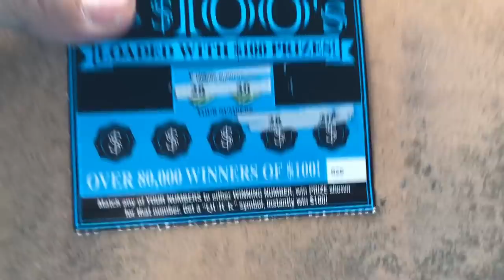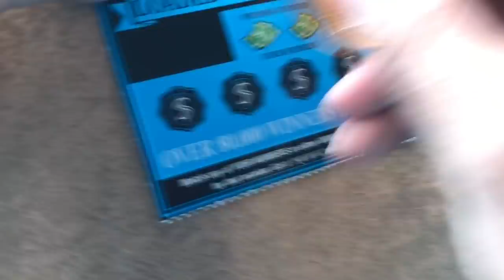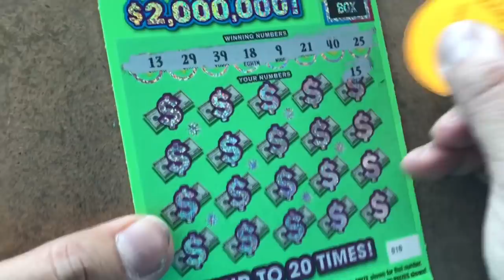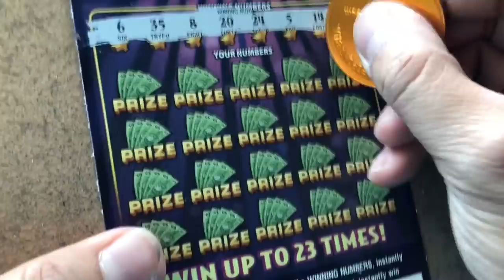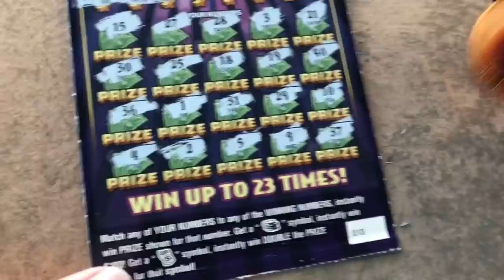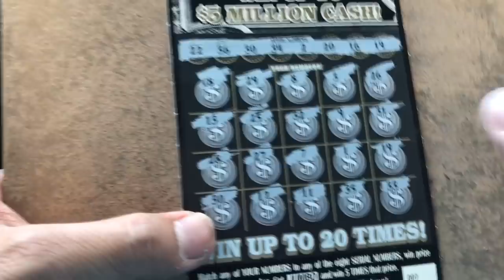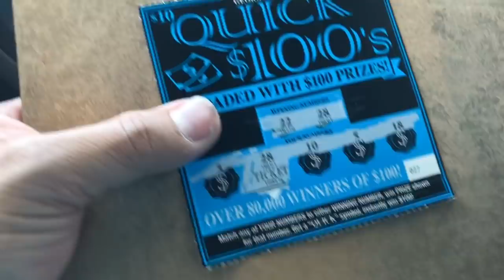120$ Session! Still Goin Good ! Nice Win